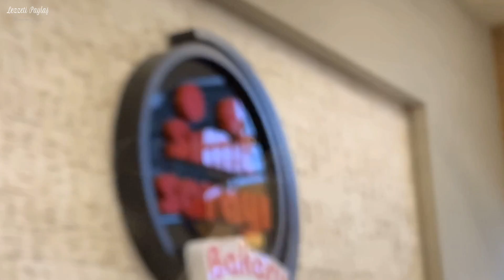Amsterdam'da Nerede ? Neler Yedik ? | Amsterdam'da Yediklerimiz | Amsterdam da Nerede Ne Yenir?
Merhaba arkadaşlar ,
Amsterdam gezimiz sırasında hangi mekanlarda neler yediğimizi
Merak eden arkadaşlarımız vardı , hem onlar için hemde ilerde Amsterdam'a Gidecek olan arkadaşlarımıza ufak bir ön bilgi olması amaçlı bu videoyu Hazırladım.
Bu videoda yemek yediğimiz mekanların isim ve adresleri ve bu mekanlarda Neler yiyebileceğinizi bulabilirsiniz.
Umarım beğenirsiniz.
İyi seyirler.

bu videoda sizlere bu mekanların lezzetlerini ve bu mekanların isim ve adreslerini paylaşıyorum.
Daha sonraki videolardan haberdar olmak için 👇🏻

Merhaba.
Ben Muharrem Güzel
Bu kanalı açmak daki amacım kısaca ;
Kendi tattığım lezzetleri sizlerle paylaşmak.

Popüler olan veya ismini duymadığınız,
Herkesin bildiği veya gizli kalmış lezzetleri
ve bu lezzetleri bize sunan mekanları,
Elimden geldiği kadarıyla sizlere tanıtmak ve sizlere paylaşmak istiyorum.

Bu lezzet ve mekan tanıtım kanalımın , Hiç bir ticari bağlantı
ve ticari kaygı olmadan Gönülden yapılan,
Güvenebileceğiniz bir kanal olduğunu bilmenizi isterim.

Lezzet ve mekan konusunda hem kendi deneyimlerimi paylaşırken ,
Hemde sizlerin de deneyimlerinden faydalanmayı çok isterim.

Keyif alarak yaptığım bu hobimi ve yapmaya çalıştığım bu tanıtımlar da
sizleri de yanımda görmeyi ve bana destek olmanızı çok isterim.